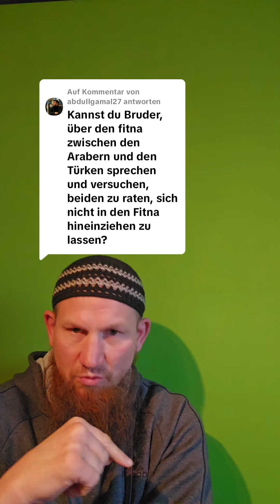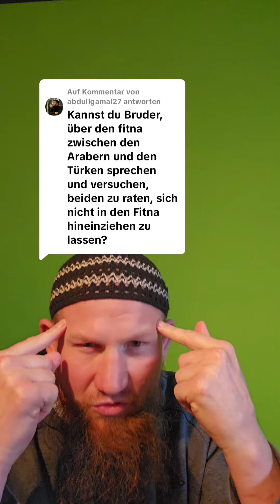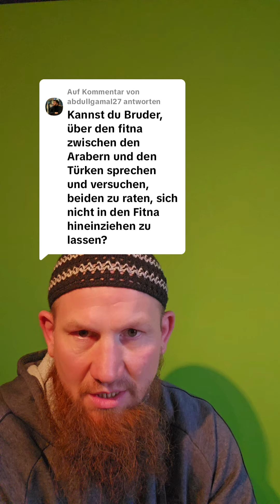Pierre Vogel - Fitna zwischen Arabern und Türken？